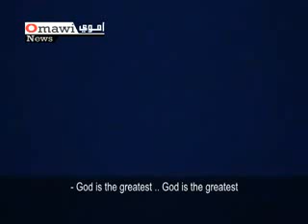les amis de soral en Syrie : bombardement de masse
les amis de soral éliminent tout rebellions si non c'est isrel qui va être en danger après le dictateur